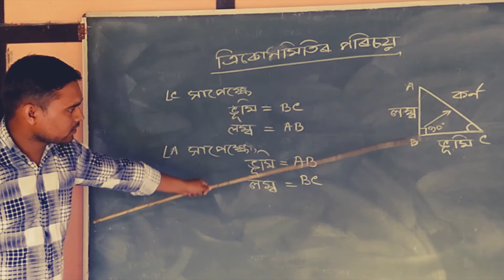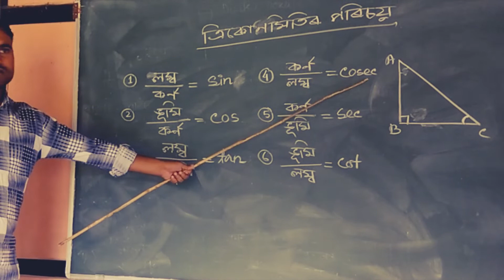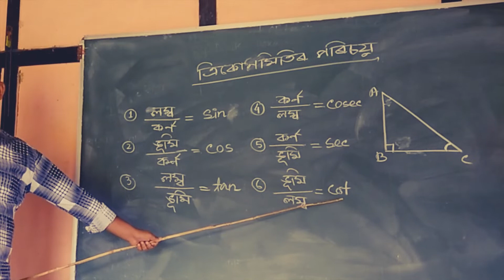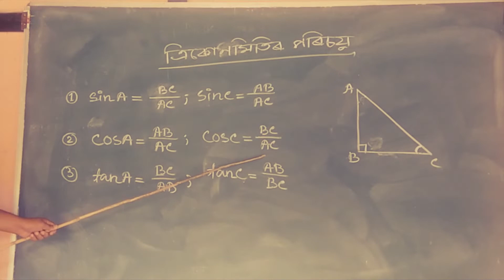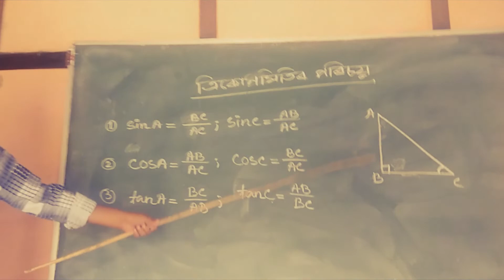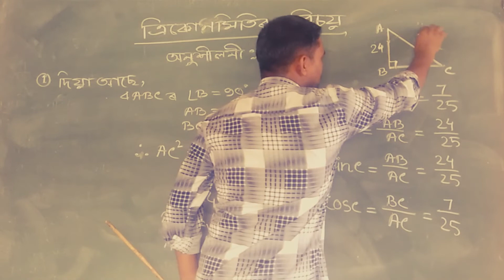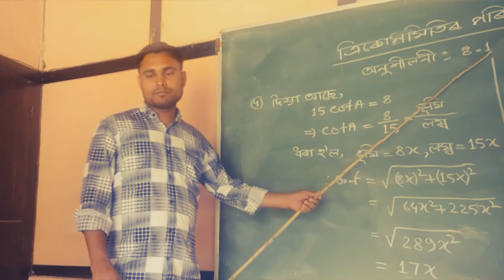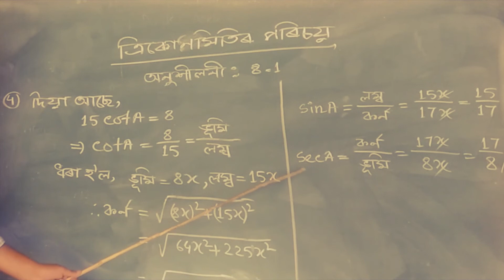Introductoion of Trigonometry. / Rohit Shah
SUBJECT- Introductoion of Trigonometry.
TEACHING-  Rohit Shah.
Video editor- Kalpajyoti Nath.